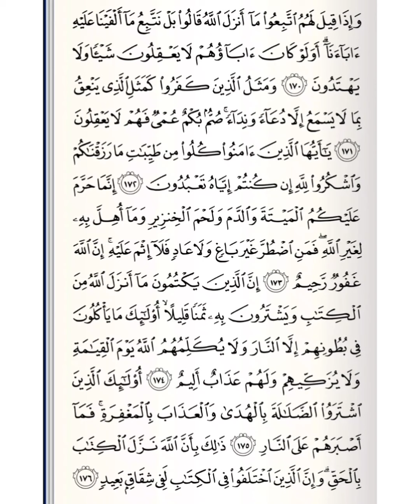1/4 juz 2 untuk murajaah